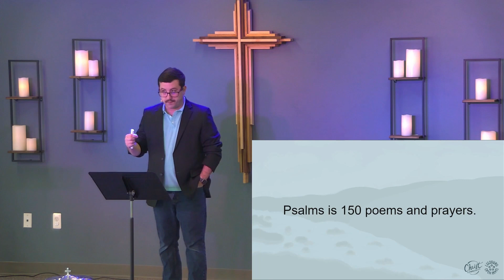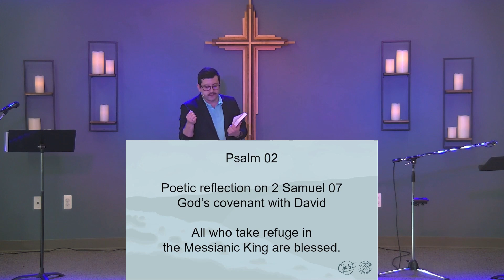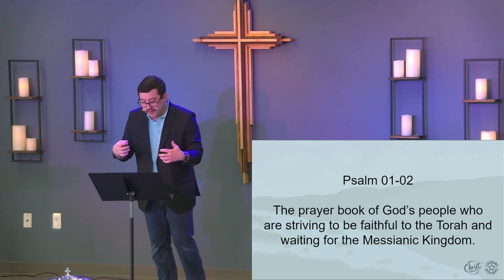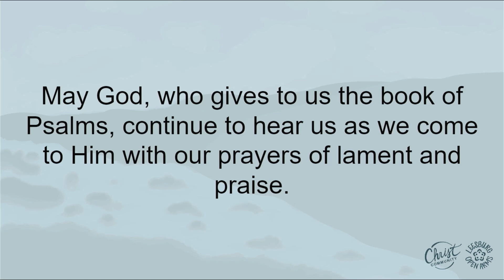Sermon from February 19, 2023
Check out this sermon to learn more about the Psalms and the engagement tool, Lectio Divina.